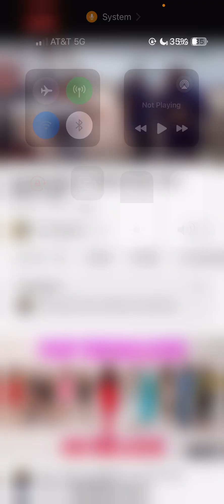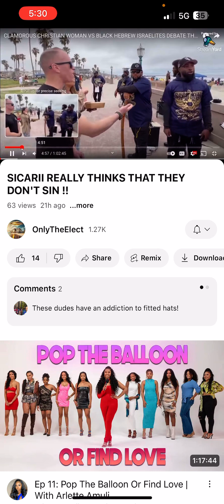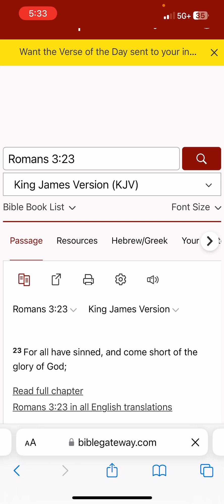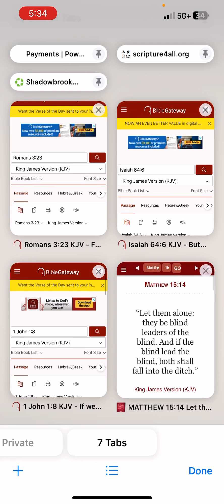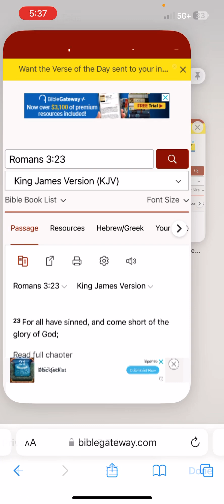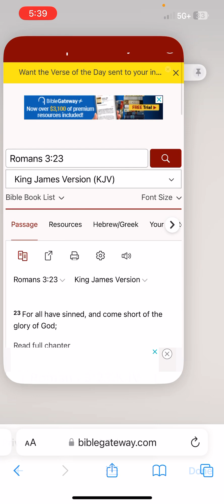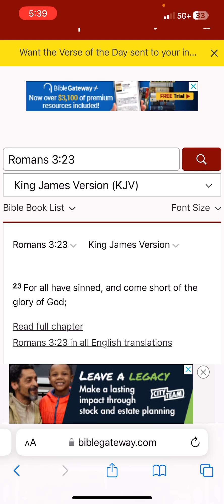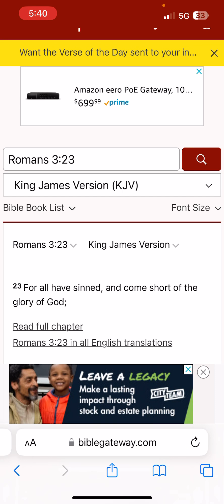Sicarii says it’s possible to live a sinless life 🤦🏿‍♂️